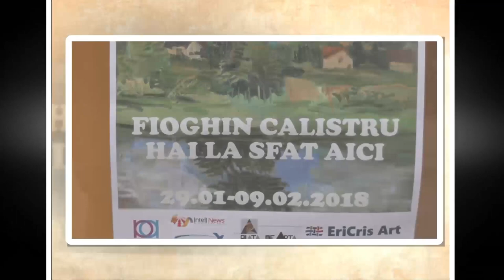Vernisaj de pictură Fioghin Calistru